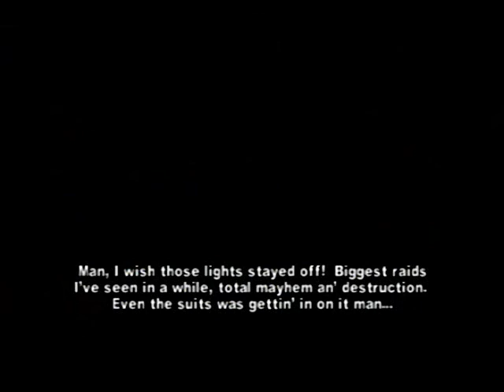The Warriors - Detonado pt3 (2 Players)